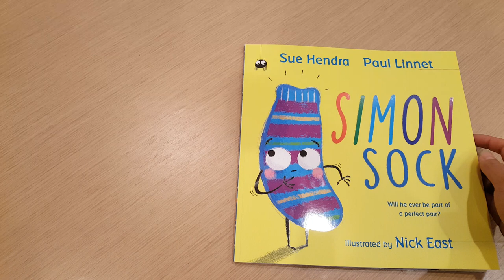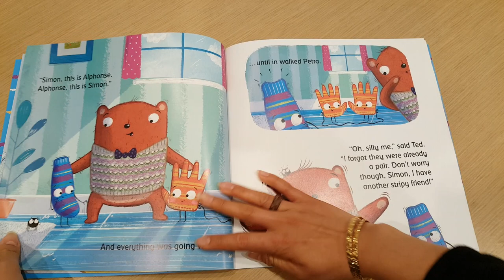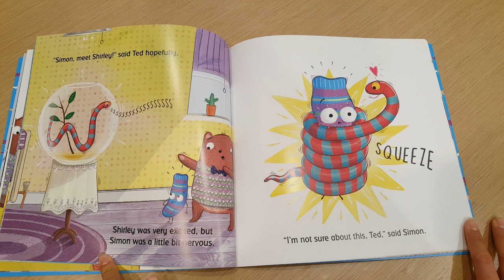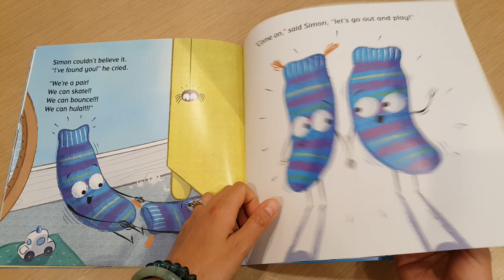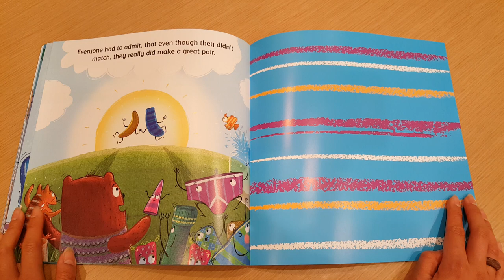Children's Books Read Aloud- Simon Sock by Sue Hendra and Paul Linnet.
Children's Books Read Aloud- Simon Sock by Sue Hendra and Paul Linnet. Illustrated by Nick East.

"Simon is an odd, stripey sock. He lives in the drawers with all the other socks. Every day two socks get picked to go on an adventure. The sparklies go to parties. The woolies go the park. The smarts go to school. Everyone has a pair... except Simon. Will he ever find his perfect match?"